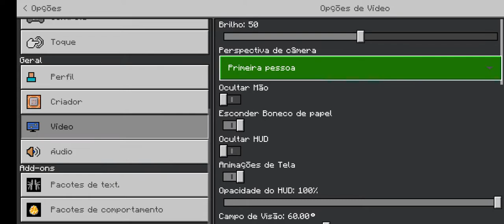Trecho Inicial Altas Horas (14/05/2022)